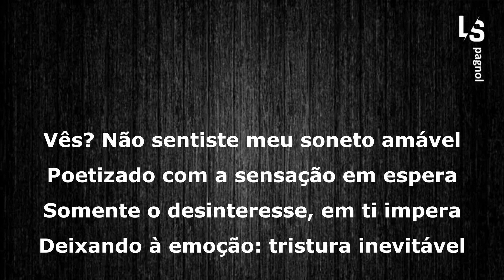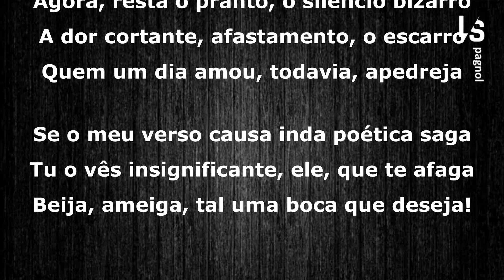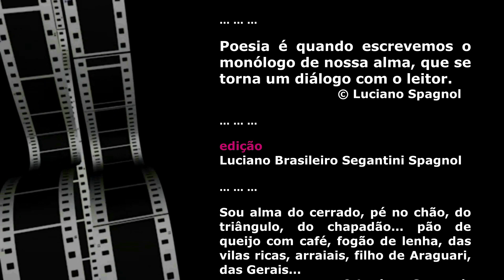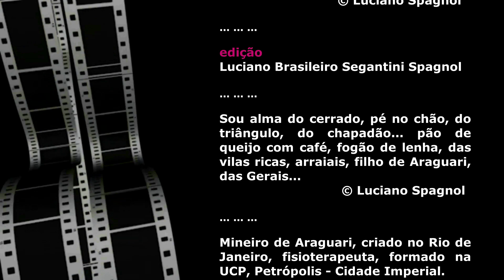Tal uma boca que deseja ... © Luciano Spagnol (poeta do cerrado)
Tal uma boca que deseja

Vês? Não sentiste meu soneto amável
Poetizado com a sensação em espera
Somente o desinteresse, em ti impera
Deixando à emoção: tristura inevitável

E, neste poetar de uma paixão sincera
Um amor, aberto, ao coração palpável
Vindo d’Alma, do sentimento inevitável
Uma necessidade, de doce atmosfera

Agora, resta o pranto, o silêncio bizarro
A dor cortante, afastamento, o escarro
Quem um dia amou, todavia, apedreja

Se o meu verso causa inda poética saga
Tu o vês insignificante, ele, que te afaga
Beija, ameiga, tal uma boca que deseja!

29 maio de 2023, 18’24” – Araguari, MG
*soneto que dialoga com "Versos Íntimos" de Augusto dos Anjos